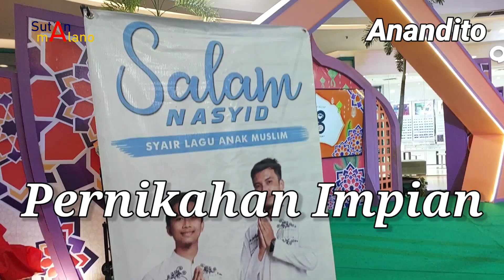Pernikahan Impian - Anandito (Cover by Aldo)